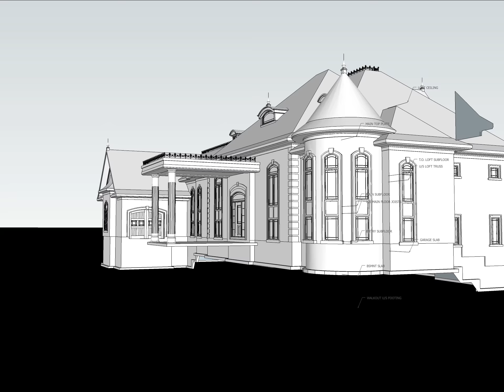CP-C Massing extended model